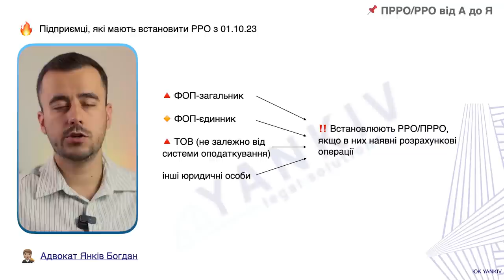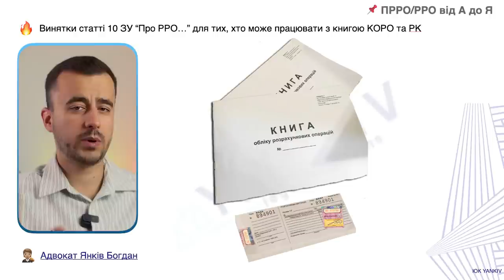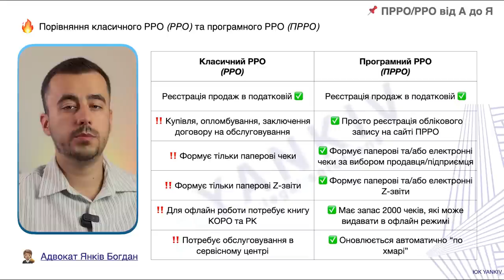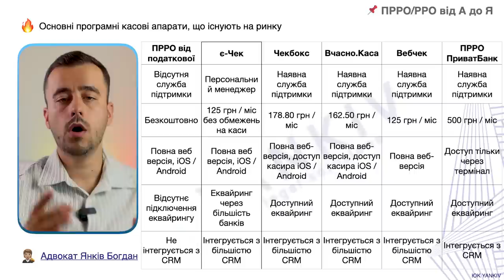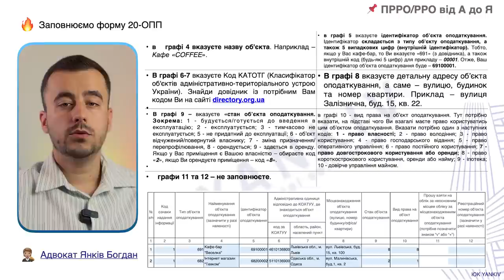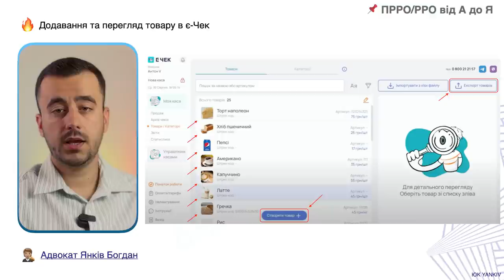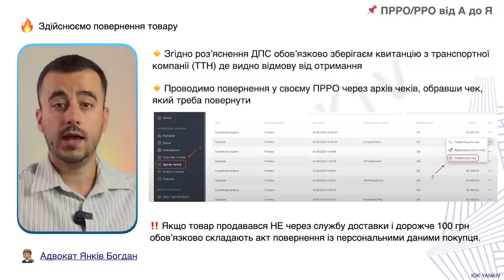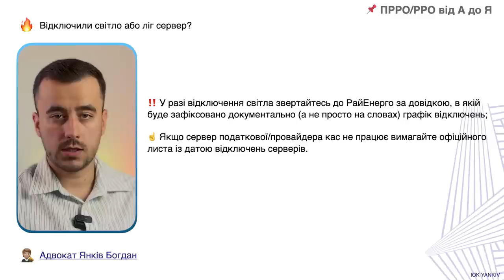Від А до Я! РРО, Первинка, Облік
ТАЙМ-КОД ⏯
00:00 - 00:43 Вступ до курс по касовому апараті від А до Я
00:44 - 06:09 Коли треба, коли не треба касовий апарат
06:10 - 10:32 Які є РРО та ПРРО? Порівнюємо!
10:33 - 17:02 Покрокова реєстрація ПРРО
17:03 - 20:45 Внесення товару, продаж та повернення
20:46 - 21:45 За які помилки з касою накладають штрафи?
21:46 - Зверніть на це увагу при роботі з ПРРО!